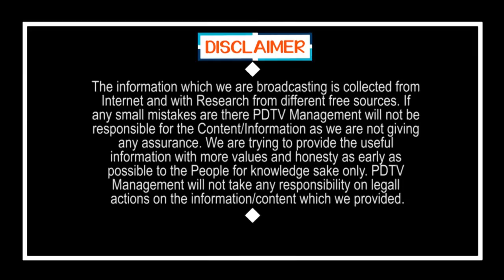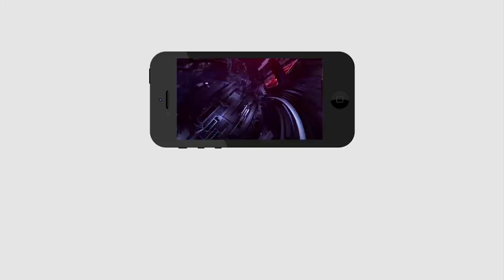CM Jagan Decision On Govt School Students Uniform | జగన్ బంపరాఫర్, గులాబీ రంగు యూనిఫాంలు